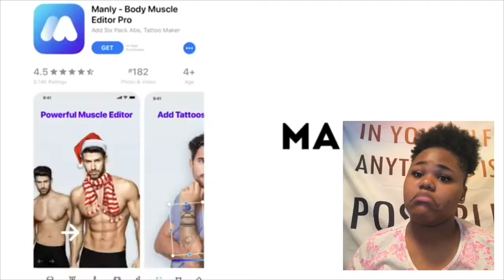Try Guys Try Instagram Editing Apps |Reaction